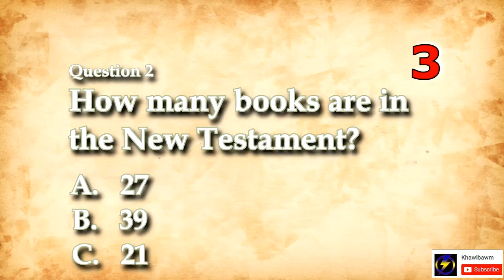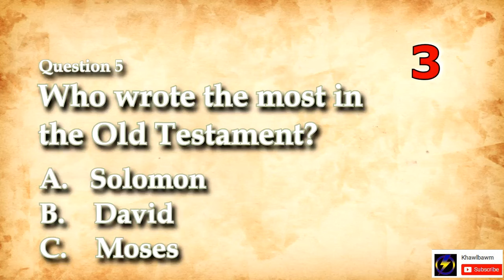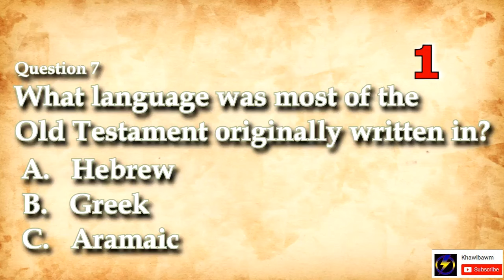Tu nge pawi khawihtu? | Detective Test | Khawlbawm Channel